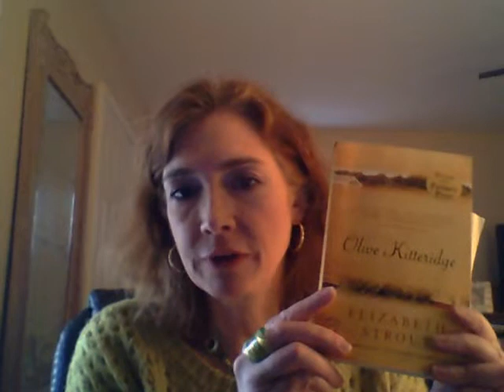Olive Kitteridge and Endings